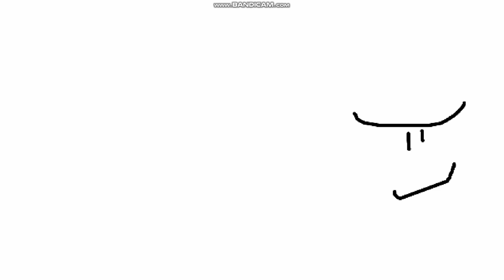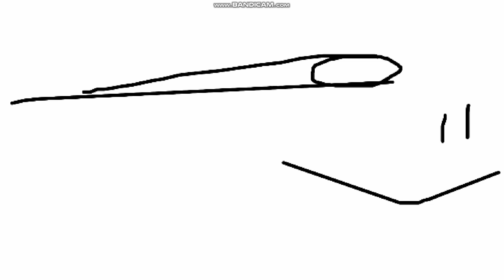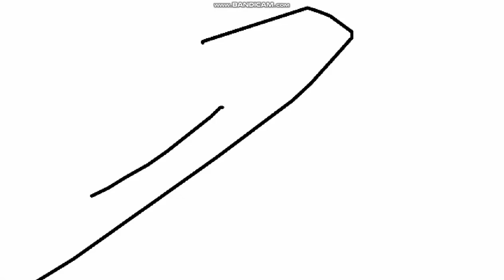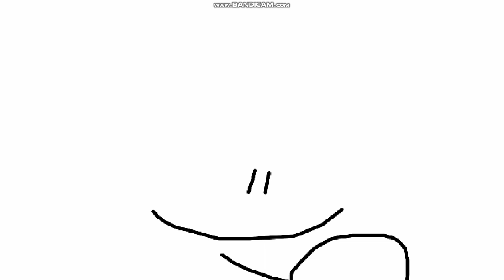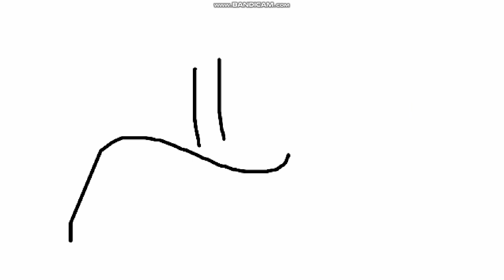Ashin y Sally E2A Vistazo Ay Oye